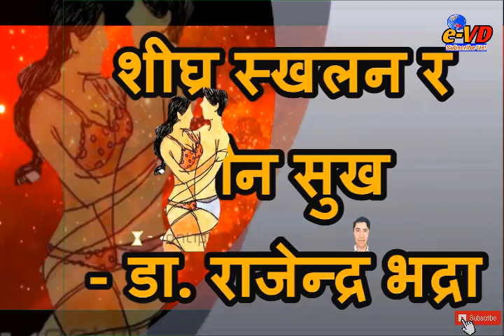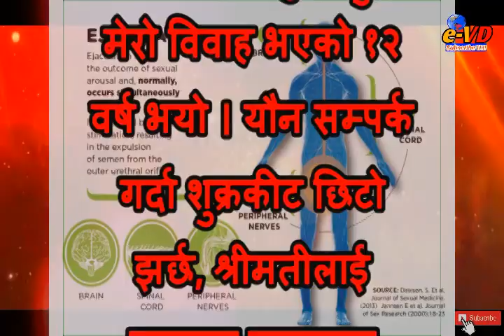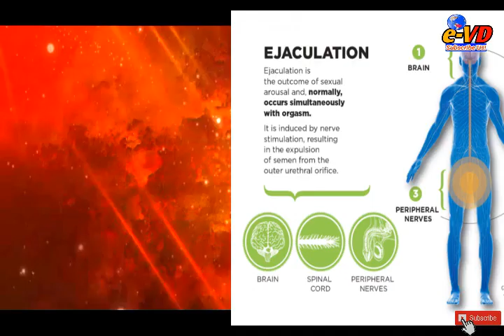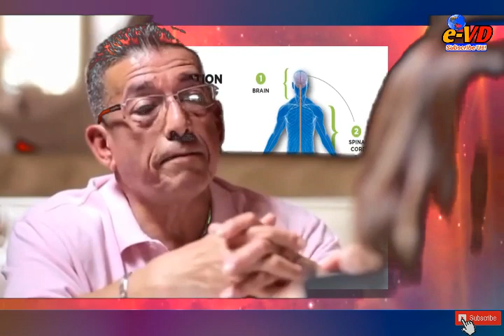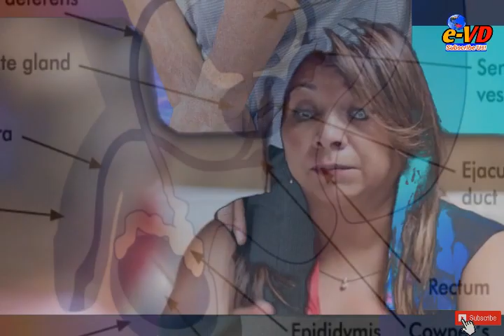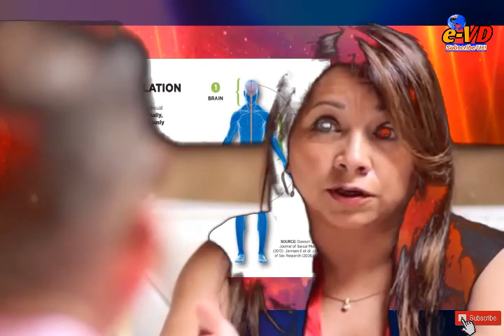Best Home Remedies for Premature Ejaculation:शीघ्र स्खलन र यौन सुख _Dr.Rajendra Bhadra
506K Views
Dr.Rajendra Bhadra

म विवाहित पुरुष हुँ । मेरो विवाह भएको १२ वर्ष भयो । यौन सम्पर्क गर्दा शुक्रकीट छिटो झर्छ, श्रीमतीलाई सन्तुष्ट तुल्याउन सक्दिनँ । लामो समयसम्म यौनसम्पर्क गर्न वा श्रीमतीलाई सन्तुष्ट राख्न के गर्नुपर्ला ?

                                                                                    -एम
शीघ्र वीर्य स्खलनको कारण
आफू तथा आफ्नो यौनजोडीले चाहेको समयभन्दा निरन्तर रूपमा चाँडो वीर्यस्खलन भए त्यसलाई शीघ्र स्खलन मानिन्छ । घर्षण नै गर्न नपाई वा योनिमा प्रवेश गराउनासाथ वा प्रवेश गराउनुभन्दा अघि नै वीर्य स्खलन हुने समस्या पुरुषहरूमा देखिने यौनसम्बन्धी समस्याहरूमध्ये सबैभन्दा बढी देखिने समस्या हो । कतिपयले सामान्य समय सीमामै वीर्य स्खलन भए पनि चाँडो भएको मान्छन् भने कसैले धेरै समय लागे पनि त्यसलाई सामान्य मान्न सक्छन् । यसको पक्का कारण यही नै हो भन्न सकिने अवस्था नभए पनि अहिले शीघ्र स्खलनको मूल कारण मानसिक नै भएको पाइन्छ । कतिपय व्यक्तिमा यौन सम्पर्क वा क्रियाकलापमा ‘राम्रो’ गर्न नसक्नु एउटा गम्भीर चिन्ताको कारण हुन सक्छ । आफ्नो यौन जोडीलाई सन्तुष्ट राख्न सक्दिन कि भन्ने चिन्ता भए त्यसले समस्यालाई थप चर्काउँछ । विरलै भए पनि केही psychotropic drug को प्रयोग यस्तो समस्याको कारण त होईन भनेर केलाउन समेत बिर्सनु हुँदैन ।
समस्या समाधानका लागि के गर्न सकिएला ?
This Content Is Educational,So Please Only For 18+ and Medical Student